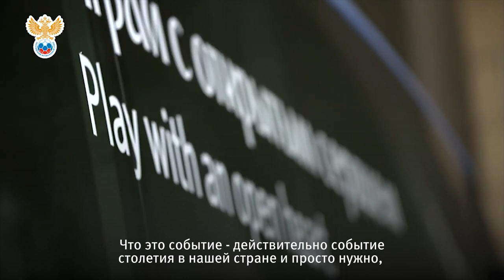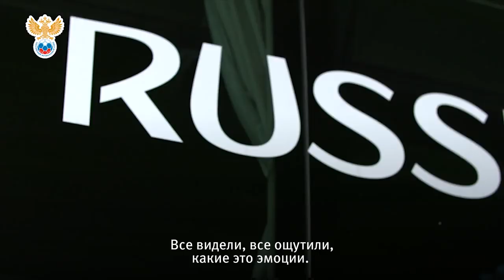Играем за вас. Как сборная сплотила всю страну прошлым летом. Часть 2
Летом 2018 года сборная Россия сделала счастливой всю страну: от Магадана до Калининграда. И пусть команда не завоевала медалей, матчи против Испании и Хорватии надолго сохранятся в памяти болельщиков. А каким домашний чемпионат мира запомнился его героям: Владимиру Габулову, Александру Самедову и Алану Дзагоеву.